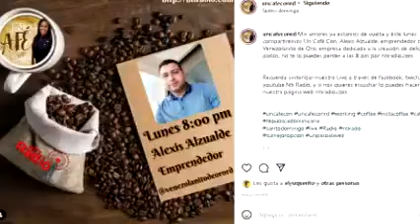Un Café Con, Alexis Azualde, emprendedor de